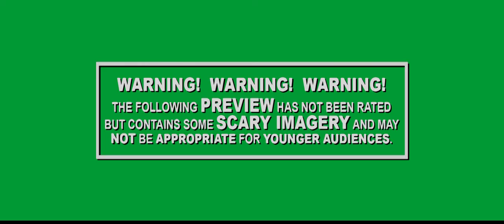HORRORFEST 2017 @ WARREN OLDTOWN in WICHITA, KS - TRAILER!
THE WARREN OLDTOWN THEATRES, WORLD STUDIOS ICT, PETROLEUM CLUB, THE ANCHOR, 104.5 THE FOX, WICHITA BIG SCREEN, SYNAPSE-FILMS.COM, SIGNLAB.NET, LEIF JONKER PRODUCTIONS and REGAL CINEMAS are proud to present the full October schedule for HORRORFEST 2017!

The only thing more terrifying than the first 6 HorrorFests...is the one about to happen...ON A BIG SCREEN NEAR YOU!

10 SHOW DAYS OF TERROR!
12 CLASSIC FRIGHT FLICKS!
10,000 NIGHTMARES COMING SOON!

Only $5.00 Per Movie!
$10.00 for Double-Features!
Single-Features at 7:00 pm & 10:00 pm each night!
Double-Features start at 7:00 pm!

DO NOT MISS THESE SHOWS PEOPLE!

Also, I am THRILLED to announce we will be allowed to once again raise funds for the only no-kill animal rescue in town - the LAPP Animal Shelter! lifelineanimalplacement.org

And NOW...the schedule!

Mon - Oct 2 - 7:00 pm & 10:00 pm

SUSPIRIA (1977)
40th Anniversary 4K Restoration!

Tue - Oct 3 - 7:00 pm & 10:00 pm

FRIGHT NIGHT (1985)

Mon - Oct 9 - 7:00 pm

THE DEAD ZONE (1983) & PET SEMATARY (1989) - Stephen King Double-Feature!

Tues - Oct 10 - 7:00 pm & 10:00 pm

MONSTER SQUAD (1987)
30th Anniversary!

Mon - Oct 16 - 7:00 pm

Original KING KONG (1933) & THEM! (1954) - Giant Monster Double-Feature!

Tue - Oct 17 - 7:00 pm & 10:00 pm

Mon - Oct 23 - 7:00 pm

CAT PEOPLE (1982) & VIDEODROME (1983) - Sexy/Scary/Adult Double-Feature!

Tue - Oct 24 - 7:00 pm & 10:00 pm

JAWS (1975)

Mon - Oct 30 - 7:00 pm & 10:00 pm
Tue - Oct 31 - 7:00 pm & 10:00 pm

50th Anniversary 4K Restoration!

Everybody here at HORRORFEST 2017 are very proud and happy to announce that we will be raising funds again for L.A.P.P. (Lifeline Animal Placement & Protection) - Wichita's only no kill animal shelter. We've been honored to have L.A.P.P. as our main charitable cause for the last 4 years and are hoping to set a new funds raised record this year!

Our Premier Sponsor is WORLD STUIOS ICT, who are joined by new Co-Sponsor THE PETROLEUM CLUB and our old friend Co-Sponsors THE ANCHOR, SIGNLAB.NET and 104.5 THE FOX! Very exciting stuff - but even bigger news is coming!

Charitable fundraiser this year:

L.A.P.P. ANIMAL SHELTER

Aaron Wisdom
Andru Hull
Beckie Jenek
Chris Ridder
Christine Ayala Black
Dana Bee Dillon
Dana Newby Wright
Dennis Tabor
Dustin Parker
Erin Riley
Anonymous
Gary Miller
Anonymous
ILLUMINATION CINEMA
John Morrison
Johnny Drew
Kevin Sowers
Krista Vollack
Link W Herrman
Lisa Segard
Anonymous
Megan DeGroot
Megan Stclair
Michele Maier Spainhower
Naomi Shapiro
Anonymous
Patrick Gordon
Richard Hoffman
Anonymous
Ryan Kloefkorn Meyers
Schane Gross
Scott Marcum
Shawn Swope
Stephen DeRome
Stephen Steinbacher
Terri Lane
Anonymous
Tyler Morgan
Wade Davis

More to come people... More! To! Come!

BeAst WisheS - Leif Jonker 9/17/2017